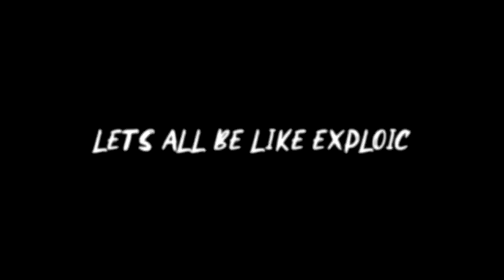Don't Judge Noob(Newbie) #15│Growtopia(그로우토피아)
▶ Growtopia│